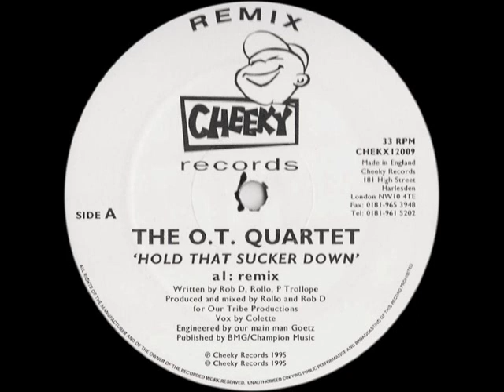THE O T QUARTET Hold that sucker down remix 1995